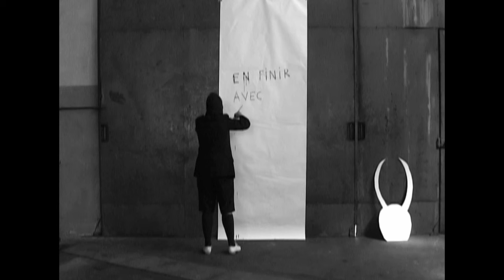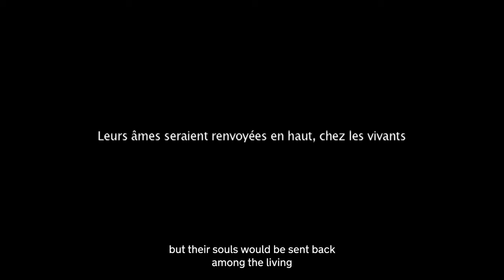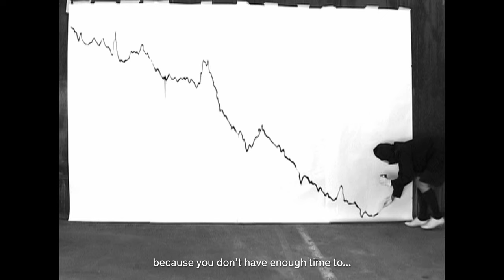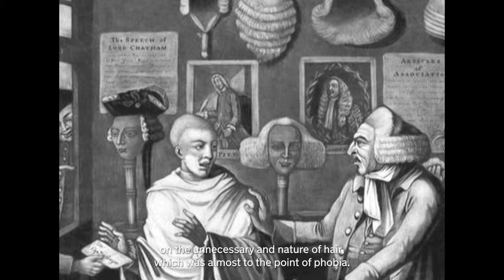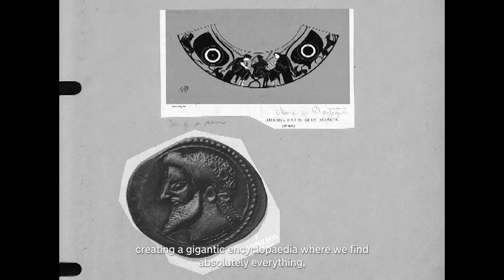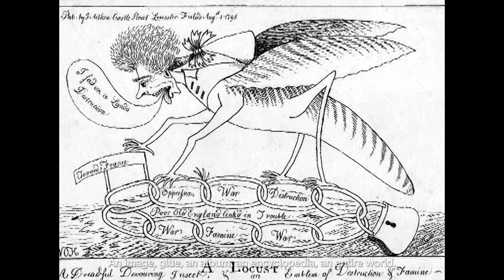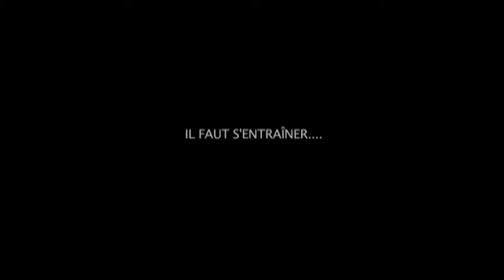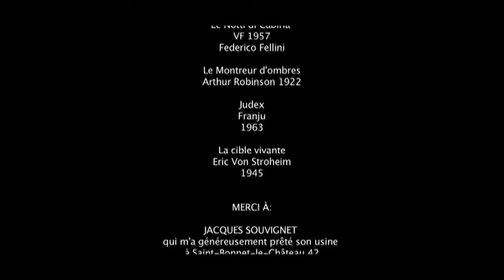In Conversation: Hélène Delprat & Pierre-Henri Foulon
On the occasion of Hélène Delprat’s exhibition ‘MONSTER SOUP’ at Hauser & Wirth Paris, we joined the artist and curator Pierre-Henri Foulon in conversation on Delprat’s multifaceted practice.

Hauser & Wirth is an international contemporary and modern art gallery with spaces in Zurich, London, Somerset, New York, Los Angeles, Hong Kong, Gstaad, St. Moritz, Monaco, Menorca and Paris.